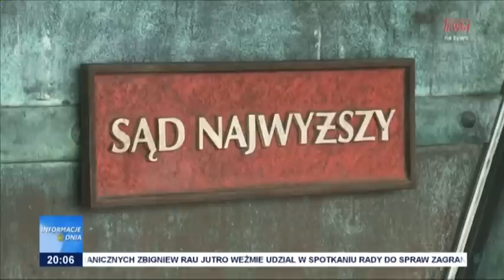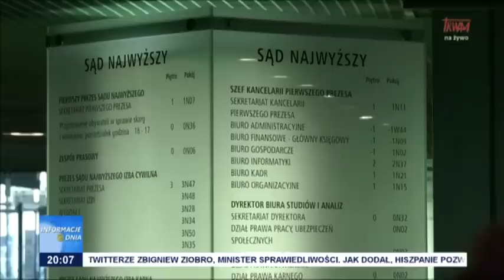Informacje Dnia 19.02.2023 [20.00]